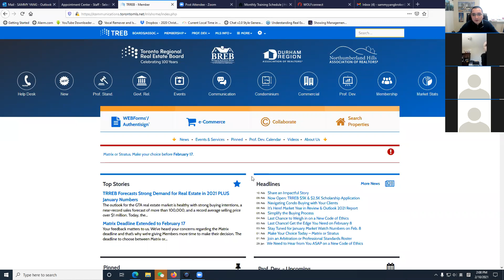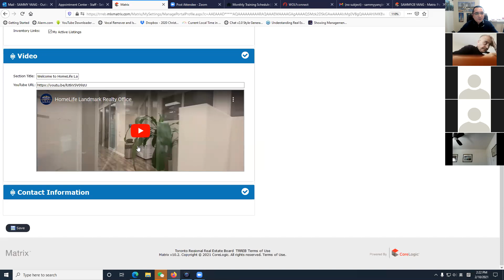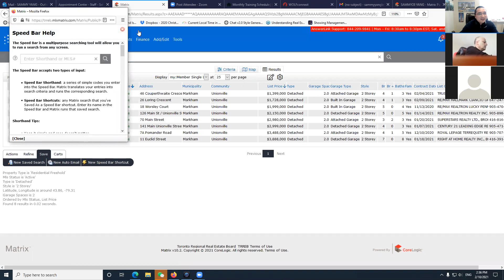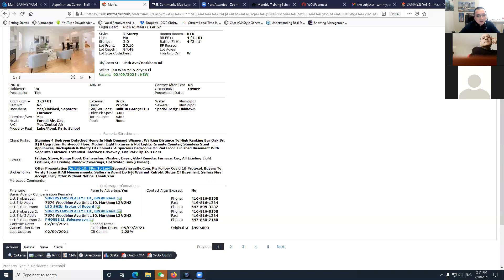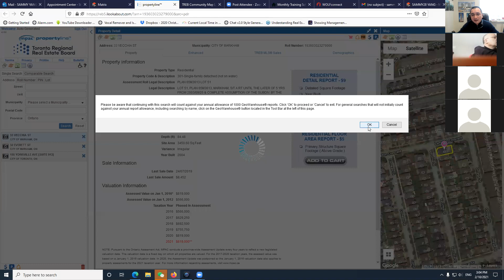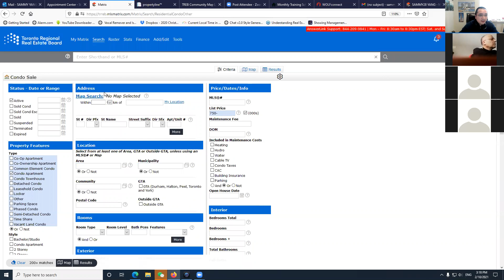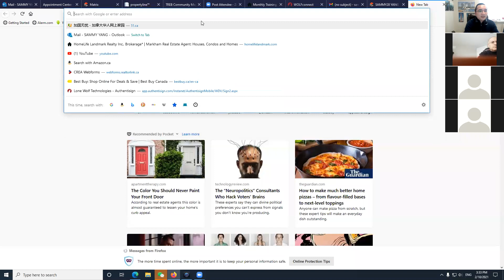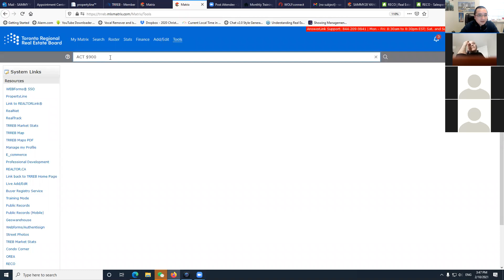New Agent Matrix Basic Office Training